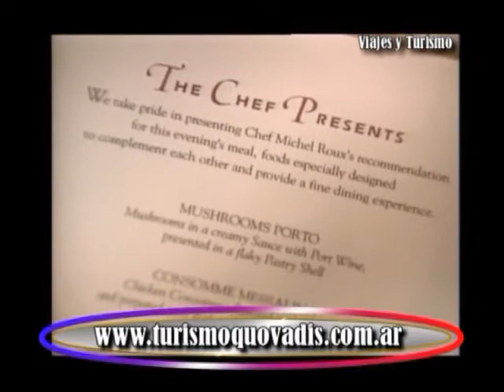003 - Quo Vadis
Si tenes pensado salir de vacaciones aquí te dejamos una muy buena alternativa, mira y visitanos . . .en Quo Vadis . . .